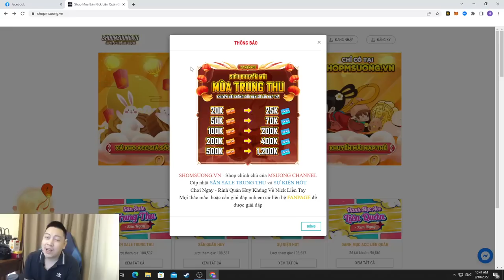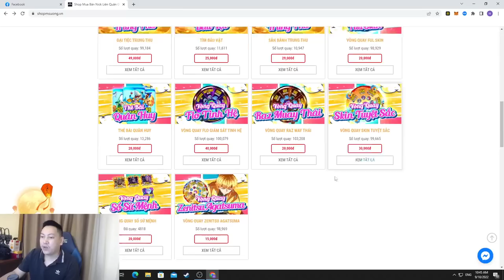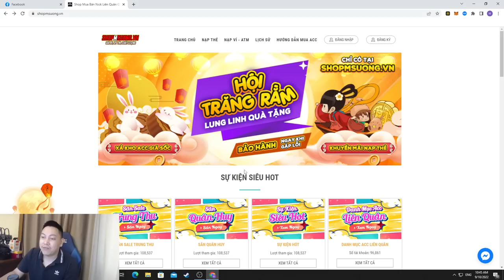Chia Sẻ Băng Trụ Keera Không Mất Máu - Đỉnh Cao Combo | MSUONG CHANNEL